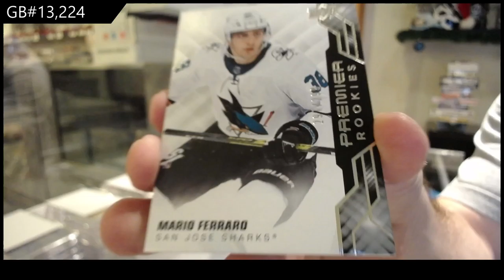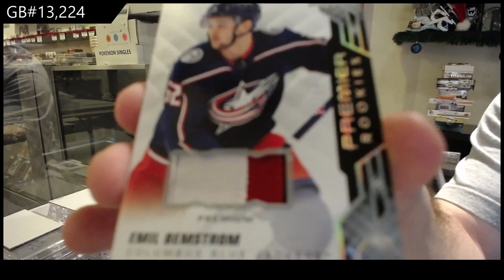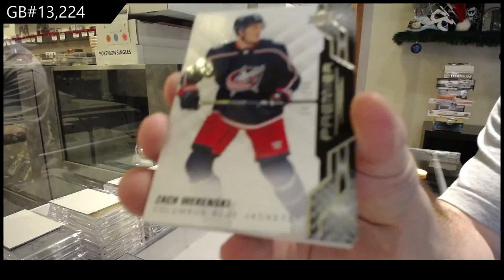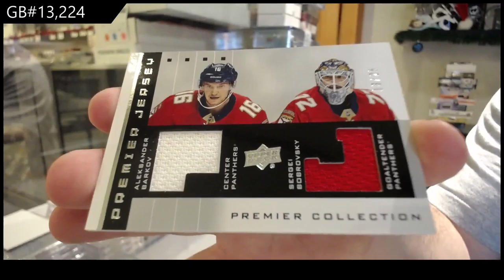19-20 Upper Deck Premier Hockey 2 Box Break - C&C GB #13,224